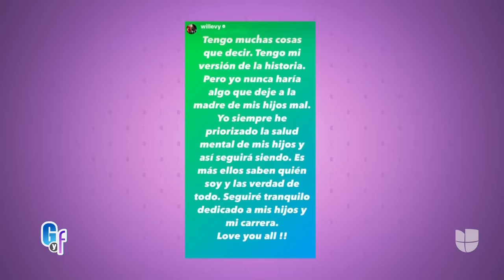William Levy y Elizabeth Gutiérrez habrían intentado salvar su relación | El Gordo Y La Flaca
El actor reaccionó a las declaraciones de su ex pareja a través de un mensaje en redes sociales y se dice que Christopher, el hijo mayor de la pareja, apoya a su padre.